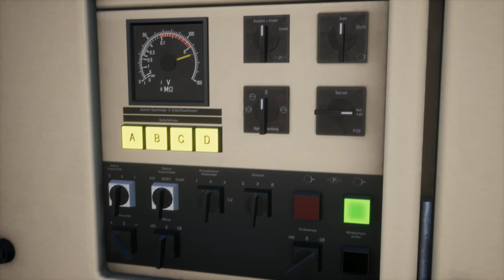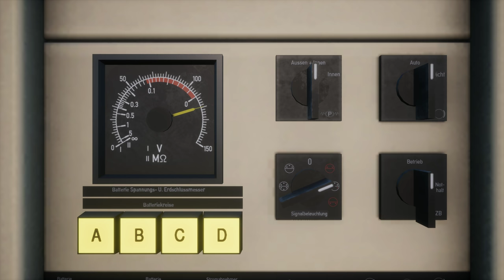TRAIN SIM WORLD 2020 | Hauptstrecke Rhein Ruhr & Duisburg - Bochum | BR 182 - Taurus | TSW2020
Chaos im Paradies, die heutige Fahrt endet aus welchen gründen auch immer einfach ohne Angabe von Gründen. Der Zug selbst ist auch mit fragwürdiger PZB Einstellung unterwegs, so wie man es eigentlich gar nicht von uns kennt. Was aber wahrscheinlich daran liegt das diese Lokomotive im Train Sim World eigentlich für den Einsatz im Personenverkehr gedacht ist. Und das letzte Szenario wird dann auch noch nach der vorbeifährt am HP0 beendet. Nachdem vom FDL keine Freigabe gegeben wird.

Strecke: Rhein Ruhr Hauptstrecke Duisburg Bochum
Triebfahrzeug: BR 182 Taurus | DTG - Dovetail Games